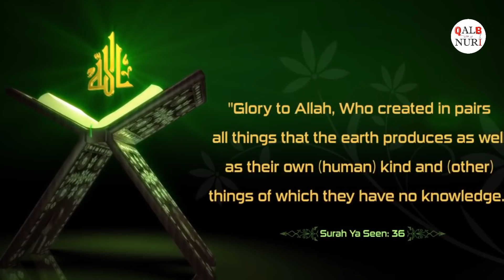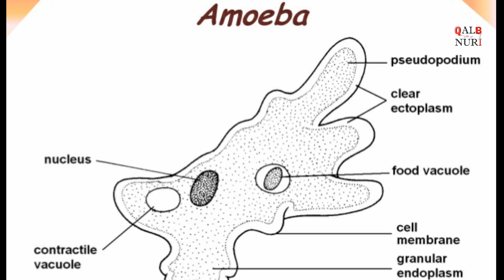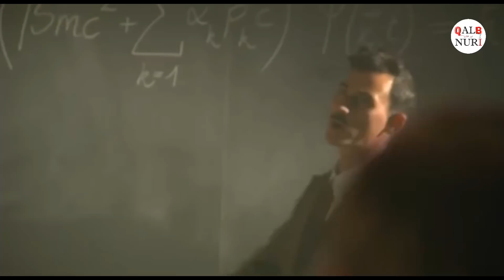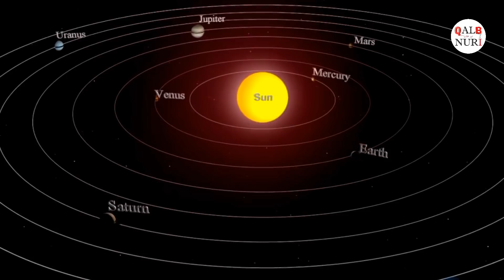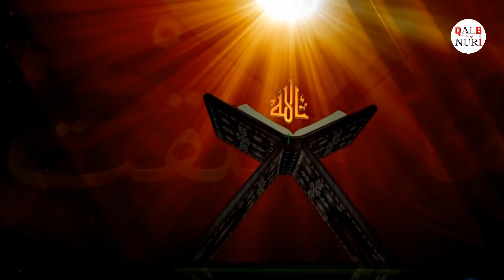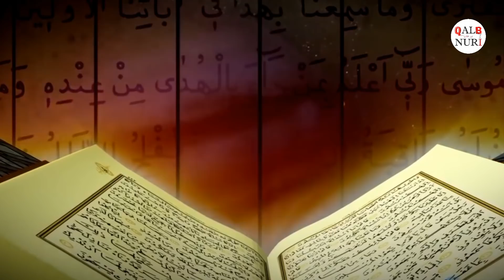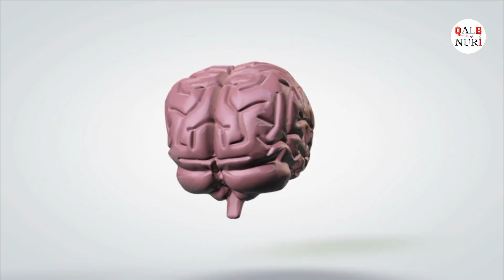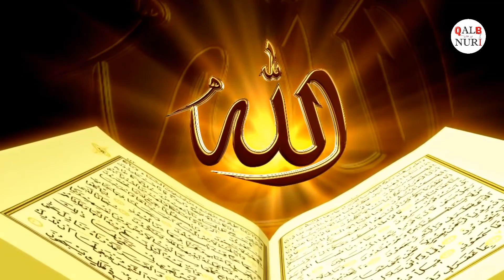Bu Juda Qiziq!!!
Ushbu ma'ruzaning audio  (mp3) shaklini quyidagi linkdan topishingiz mumkin InShaaAllah

"Тафаккур Ҳақида Тафаккур" 3-қисм. (Абу Ҳанифаҳ) 2017